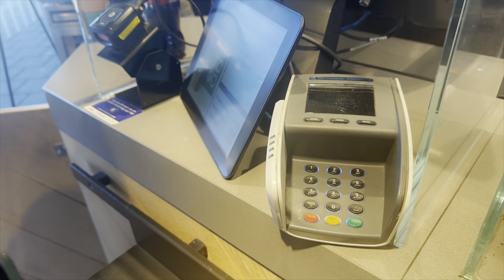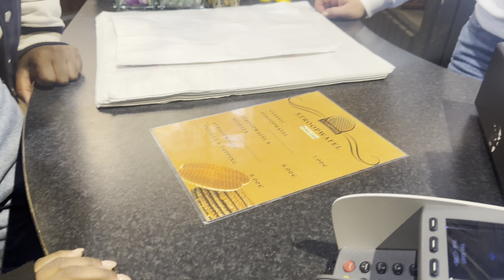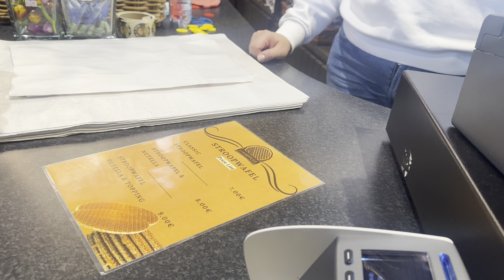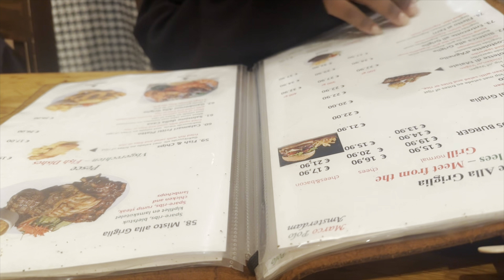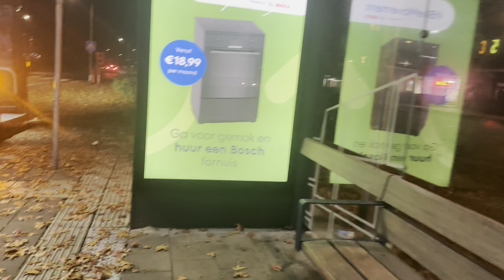Amsterdam aa dalxiis u aadnay VLOG